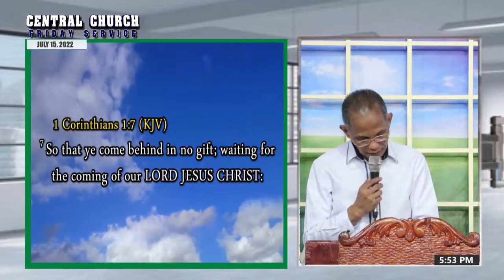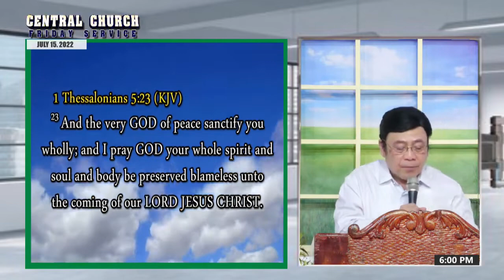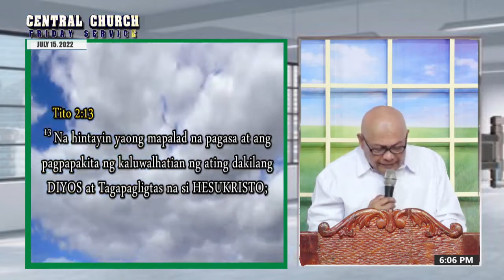JMCIM Preaching: "Readiness" By Beloved Preacher Gil Cruz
Topic: Readiness
Verses: Matthew 24:44; 1 Corinthians 1:7; James 5:8; 1 Thessalonians 5:23; 1 Timothy 6:14; 1 John 2:28; Titus 2:28
Preacher: Gil Cruz